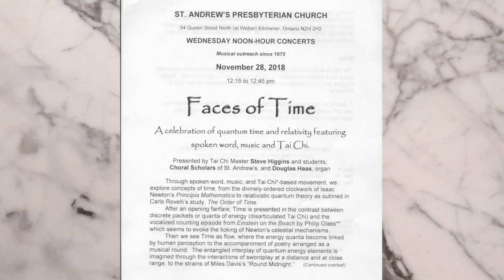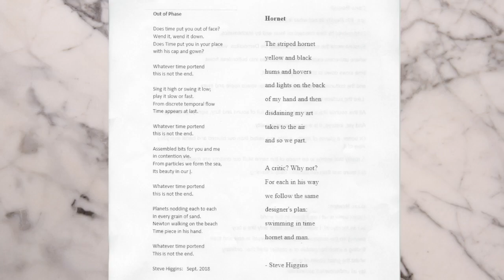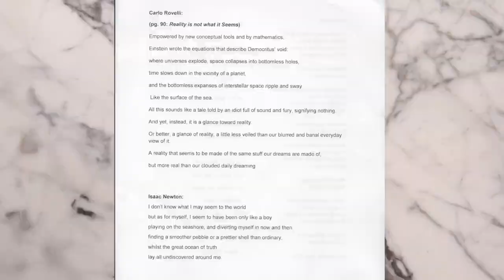Faces of Time2018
Performed on November 28th, 2018 at St. Andrews Presbyterian Church in Kitchener, 'Faces of Time' is a celebration of quantum time and relativity featuring poetry by Steve Higgins, readings from Carlo Rovelli and Isaac Newton, and music by Phillip Glass, Steve Higgins and Thelonius Monk. Also featuring choral music by  a Wilfrid Laurier University Voice Major ensemble and Tai Chi by members of Cold Mountain Internal Arts.
Artistic Director and choreography - Steve Higgins
Music Director - Douglas Haas (and organist)
Arrangements - Randy Brown (and piccolo-trumpet, cornet and trumpet)
Videography - Dave Mitchell